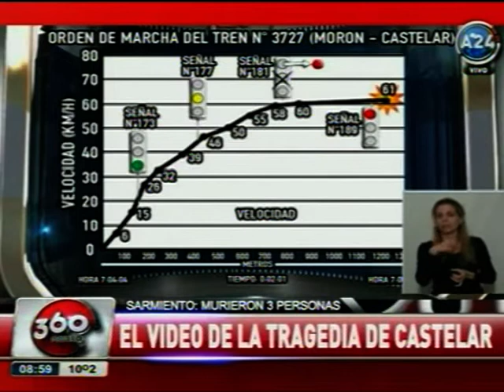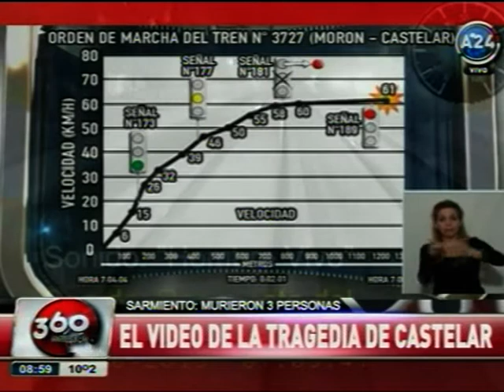jonatanviale.com | El video de la tragedia de Castelar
Muestra que el maquinista no habría tomado en cuenta señales de alerta en los momentos previos al impacto.